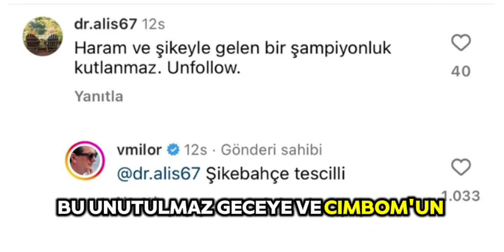Vedat Milor Fenerbahçeliler'i kızdırdı. Yaptığı yorum taraftarı ayağa kaldırdı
Galatasaray'ın şampiyonluğu sonrası büyük bir mutluluk yaşayan ünlü yemek eleştirmeni Vedat Milor'un, Fenerbahçe için yaptığı yorum tepki çekti.
Galatasaray taraftarı olan ünlü yemek eleştirmeni Vedat Milor, 24. şampiyonluk sonrası büyük bir mutluluk yaşadı.

Yaptığı paylaşımda şampiyonluk sonrası yediği yemeğin ayrıntılarını veren Vedat Milor, "Galatasaray’ın şampiyonluğunu büyük bir coşkuyla kutluyoruz. Adriatik’ten Scampi ve Ragusa usulü Paccheri ile başladık. Yanında Castelli di Jesi’den enfes bir Verdicchio şarabı. Minik kalamar ve dülger balığı ile devam ettik. Kapanışı ise klasik limon sorbe ve votka ile yaptık. Bu unutulmaz geceye ve Cimbom’un zaferine kadeh kaldırıyoruz. Kibarlığımdan engelleme dedim Fenerbahçe'yi federasyon ve hakemlerin ittirip ittirip son haftaya getirmesi demedim" ifadesini kullandı
Ünlü yemek eleştirmeni Vedat Milor'un karşılığı sert oldu: "Şikebahçe tescilli." Fenerbahçeli taraftarlar Vedat Milor'un bu ifadesine sert tepki gösterdi.
Sosyal medyadan Milor'u eleştiri yağmuruna tutan Sarı-Lacivertli taraftarlar, özür dilemesi yönünde çağrıda bulundu.